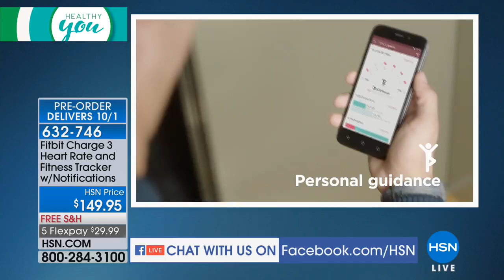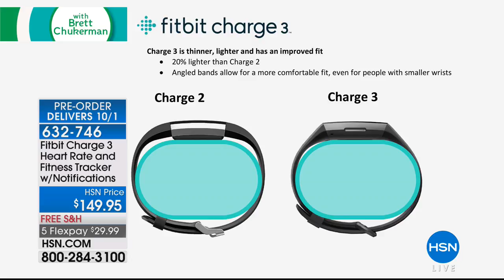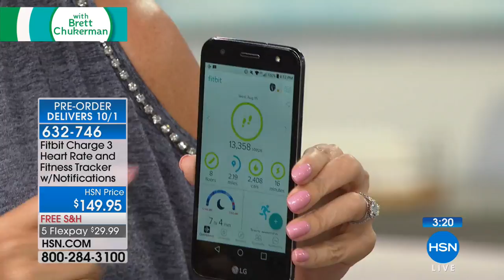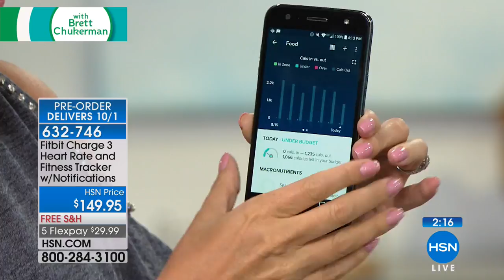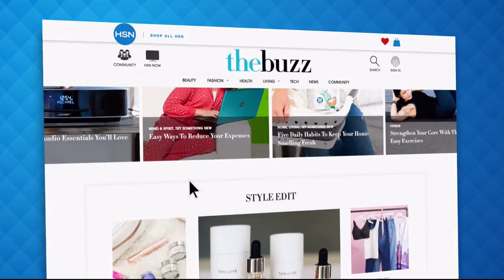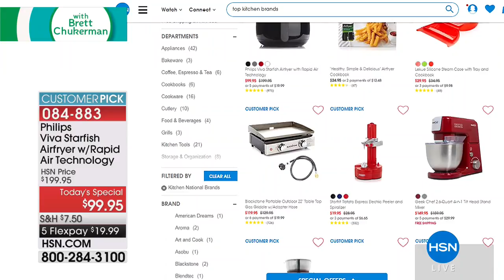HSN | Healthy You with Brett Chukerman 08.21.2018 - 04 PM